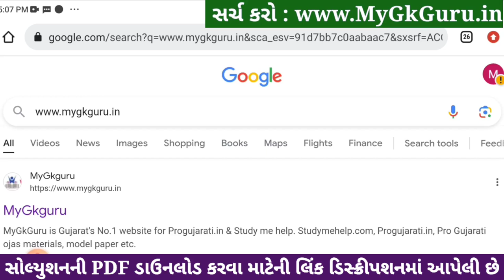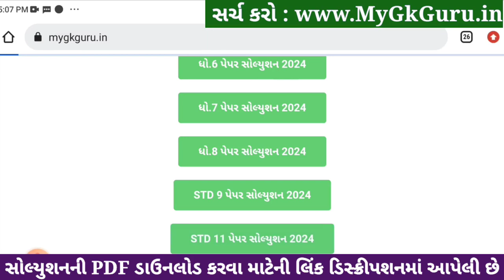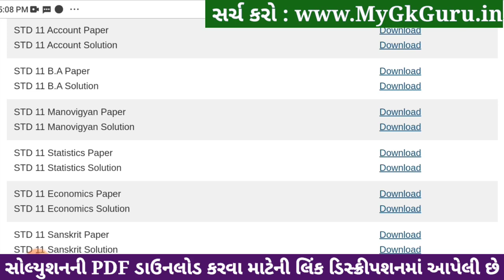Std 11 account paper solution 2024 80 marks, Account paper solution 2024 std 11, Varshik pariksha